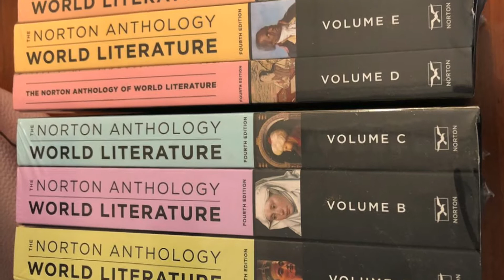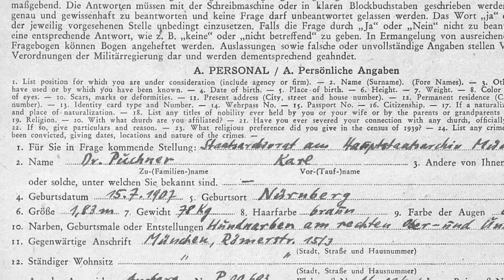Fellow Spotlight: Martin Puchner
Martin Puchner is the Byron and Anita Wien Professor of English and Comparative Literature at Harvard University and the general editor of the Norton Anthology of World Literature. At the Academy, he's working on the history of Rotwelsch, a secret, unwritten language bound up with his family's postwar legacy.